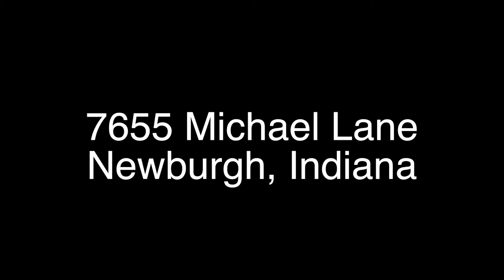7655 Michael Lane - Newburgh, Indiana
Take a look at this one-of-a-kind property located in Gourley Place in Newburgh. This spacious home offers over 2,300 square feet of finished space with 3 bedrooms and 2 full baths. Upstairs, a large living room offers plenty of space for family and friends to gather. Located adjacent to the kitchen, the large, formal dining room is perfect for accommodating dinner parties. The kitchen comes equipped with included appliances, and offers a door that opens to the deck overlooking the incredible backyard. Downstairs, you will find an extra large family room with 9 foot ceilings, offering the perfect space for a rec room, or any other use you might need. Equipped with an electric heat pump, this home also comes with a wood burning furnace that can be used to heat the whole house. The back yard is something you'll have to see to believe. Stepping through the door in the eat-in kitchen, you are transported to a private oasis. A large deck overlooks multiple water features, walk-ways, and koi ponds, and has an elevated walk-way to a gazebo. At night, the yard truly comes alive with the lovely, landscaping lights that give the whole yard a truly special atmosphere. Per Seller: roof was replaced in 2012 and property has been under continuous contract for termites with Terminex since the home was built.